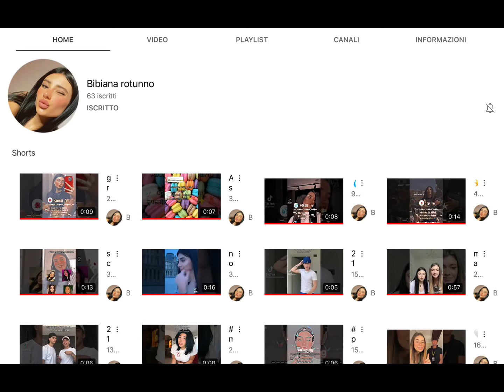Le seguite? Grazie dopo nuovi video